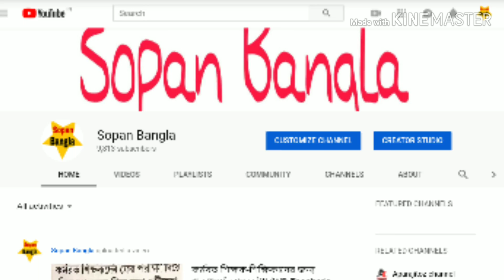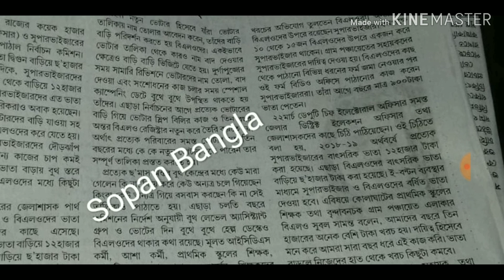Good news for employees!![ভোটের মুখে কর্মীদের বাড়ল ভাতা, নয়া বিজ্ঞপ্তি জারি!!